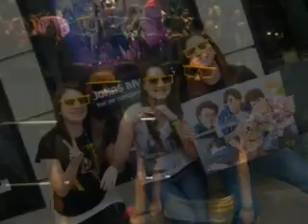Jonas Brothers:3DConcert Experience - OPENING WEEKEND!!!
Leading up to & including the JONAS BROTHERS 3D CONCERT EXPERIENCE! we had so much fun getting everything on camera. we even met people because of fanfamily! thats what the last picture is :) the movie is AMAZING, no lie. go watch it -and if you already have, watch it again ... and again :)

Ok, movie theater looks empty because that was an HOUR before showtime. and the movie started at 12:30.

*Everyone wants to know why our glasses are different -its cause those are IMAX glasses :]

gabby, jaylyn (me), gianna !

***THANK YOU FFE FOR FAVORITING AND PUTTING IT ON THE SIGHT!!